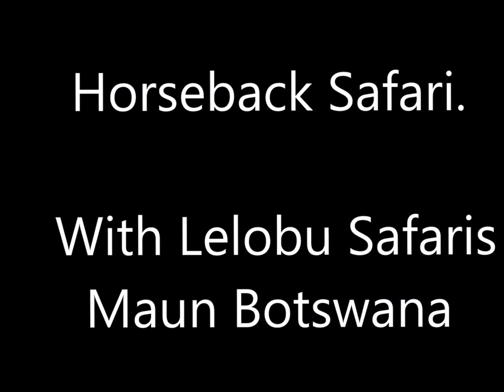Horseback Safari with Lelobu Safaris, in Maun, Botswana.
Footage from an exhilarating morning horseback safari, on a private game in Maun, Botswana. Experienced horses remained calm, allowing game to pass within mere feet of us. During our ride we saw Giraffe, Zebra and Gemsbok.